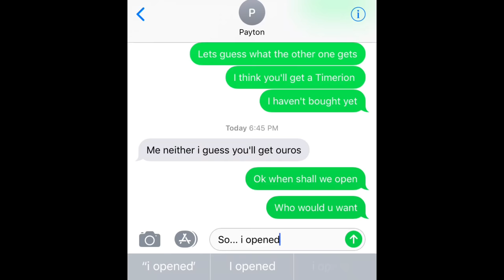Monster Legends - 9 Wonders Chest & Brand New Packs!!! 250 Gems & $39.96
Hey Guys!

Monster Legends is giving away free element cells!

We all get a free starter pack and every day they have a dungeon for each element!

But you only have 24hrs to complete the dungeon or buy the pack so gogoogogogo!